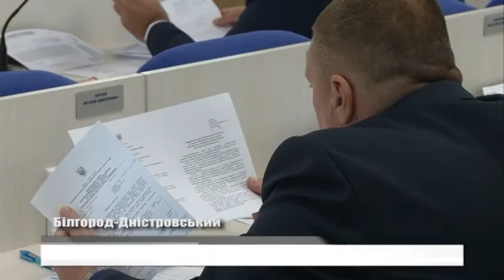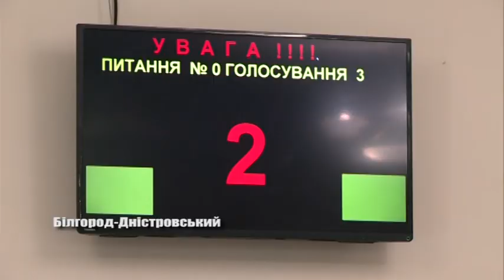Доля центру вирішена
Під  час  засідання  сесії  міської  ради  1  листопада депутати Білгород-Дністровського розглядали питання, які стосувались центру первинної медико – санітарної  допомоги.  Які  рішення  прийняли  -  далі  в  сюжеті.